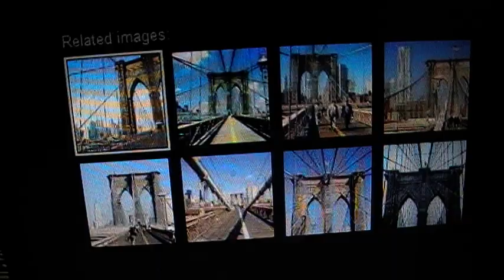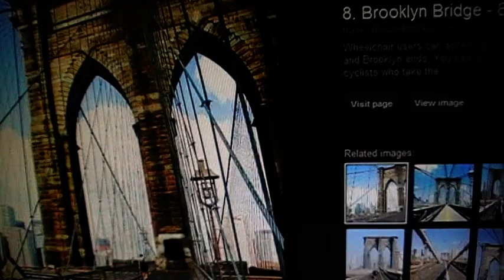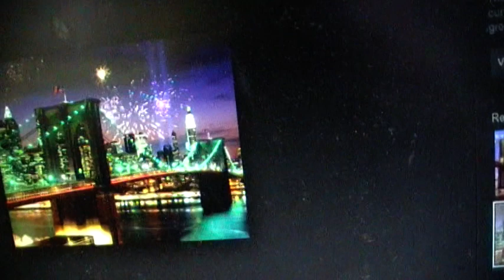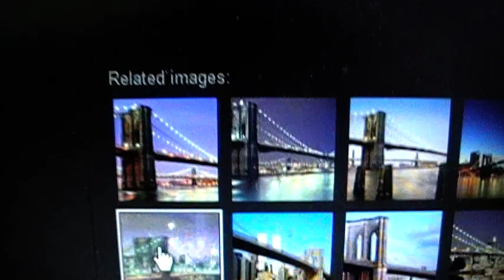Hart Crane - The Bridge (complete reading) - VIII. Atlantis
I'm not especially happy with this reading, although acoustically it's almost perfect. 'Almost' is not good enough for probably the single poem I love most in the English language; there are two metrical errors I've made in this I'd never have made if I was just reading to myself. They are as follows:

In "The vernal strophe chimes from deathless strings!" I pronounced 'strophe' wrongly as one syllable and thus left the line short of a beat.

"SIDer/Eal/ PHALanx/ES, leap/ AND con/VERGE:" is how I should have pronouced this trochaic pentameter line if I'd had time to study it while actually reading it aloud, but sadly this was not so. Listen to how I try to phrase 'leap' as a disyllable in order to make the line scan because of a few errors early on regarding Crane's unusual stressing of that pesky word 'sidereal'.

In any case, this is objectively a very good reading. It has a lot of passion in it, and I only scuffed two lines from 96. I will of course do better with this rapturous piece of poetry when I set myself down to re-recording my flawed but interesting full reading of The Bridge.